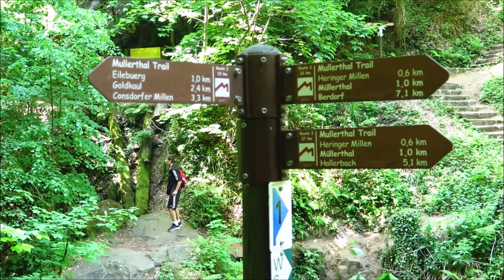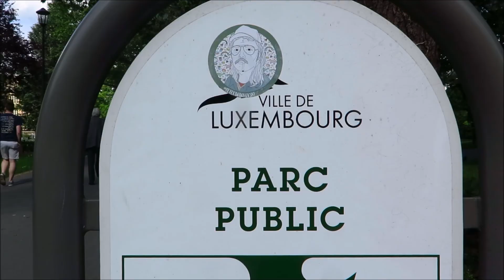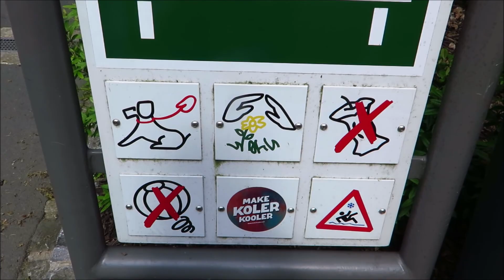Luxemburg Die AltStadt 2018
Die wunderschöne Altstadt von Luxemburg zählt seit 1994 zum Weltkulturerbe der UNESCO und auch ihre Umgebung hat einige Museen und zahlreiche architektonische Highlights zu bieten.